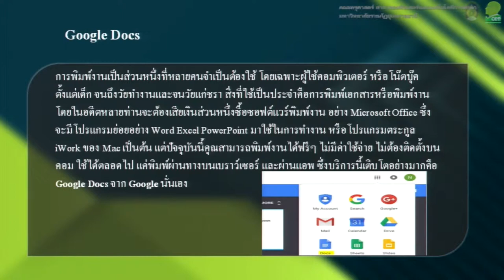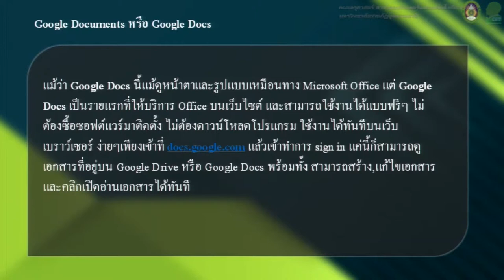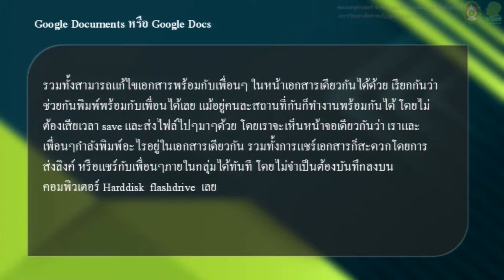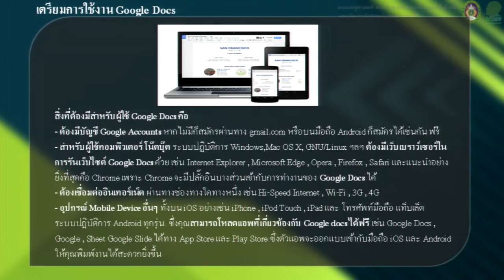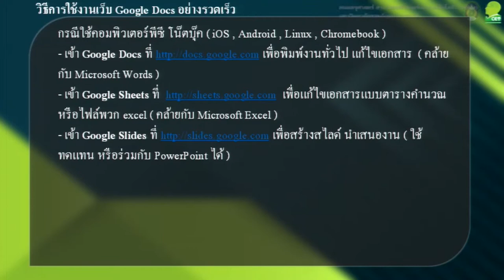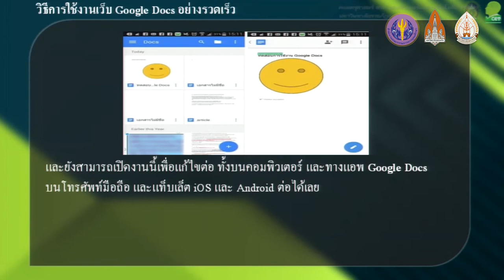KKU012 Chapter3 topic5 clip1